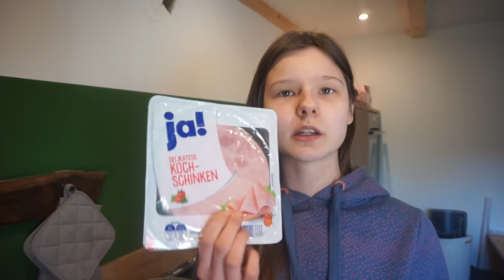FOODHAUL | Wocheneinkauf | Familyedition || Mama mit 19